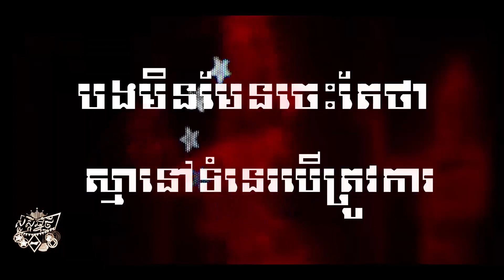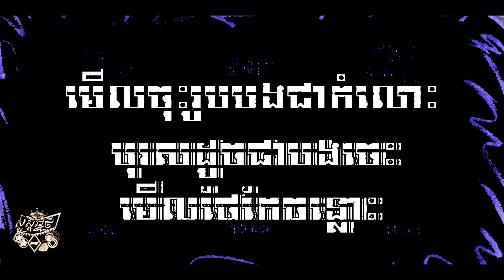VANNDA-QUEEN BEE-នារីជឿនលឿន/វណ្ណដា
ជម្រាបសួរពុកម៉ែបងប្អូន សូមស្វាគមន៍មកកាន់
Channal Music original song ចុច like